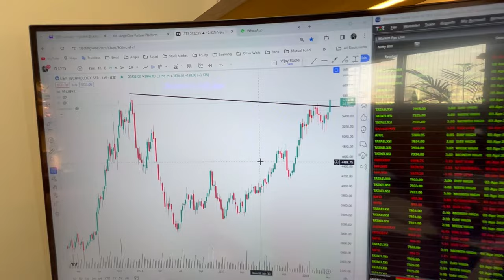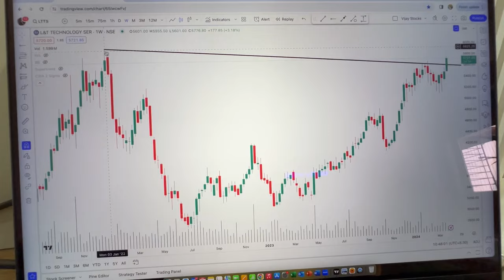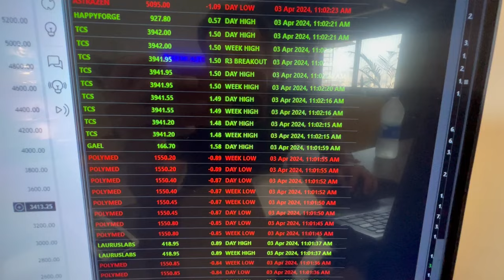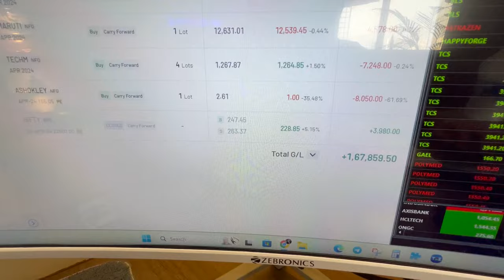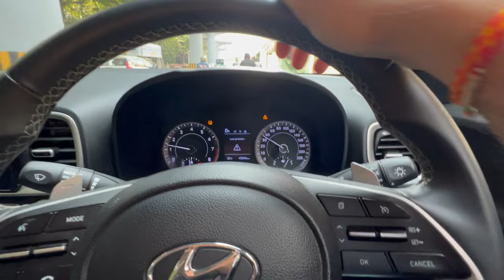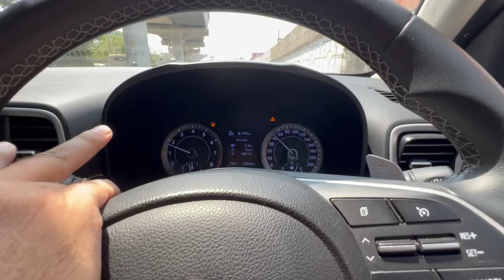Govind जी के साथ बनाया एक जबरदस्त Podcast